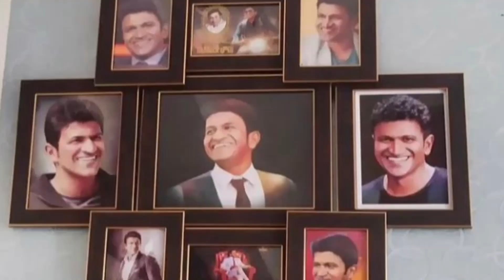ಶಿವಣ್ಣ ಅವರನ್ನ ಕರೆದು ಅವಮಾನ ಮಾಡಿದ್ದು ಯಾರು? ಕಣ್ಣೀರಿಟ್ಟ ಅಶ್ವಿನಿ! ಏನಾಗಿದೆ ನೋಡಿ!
ಶಿವಣ್ಣ ಅವರನ್ನ ಕರೆದು ಅವಮಾನ ಮಾಡಿದ್ದು ಯಾರು? ಕಣ್ಣೀರಿಟ್ಟ ಅಶ್ವಿನಿ! ಏನಾಗಿದೆ ನೋಡಿ! Appu Shivanna